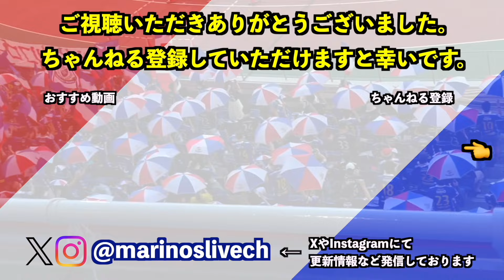試合終了後の選手達 2024/5/11 vs アルアイン ACL Final 1st Leg｜横浜F・マリノス現地映像